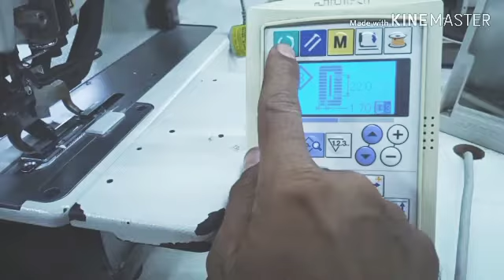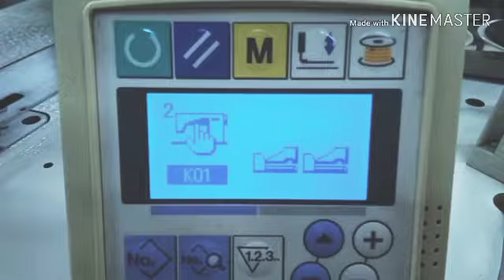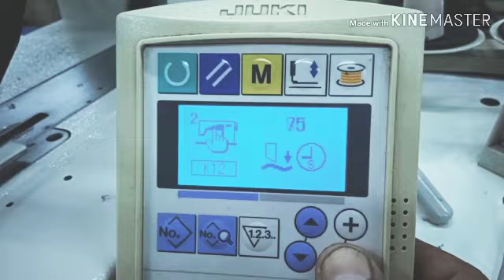Tutorial cara mengatasi pisau lobang kancing Juki lbh1790s terllalu kasar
Cara bikin halus pisau lobang kancing Juki 1790 s tekan m aga lama sampai timbul parameter k  cari parameter k no 12 lalu turunkan nilai ya lalu tekan Redy  . Terima jasa service kontrol box mesin jahit terima kasih semoga bermanfaat